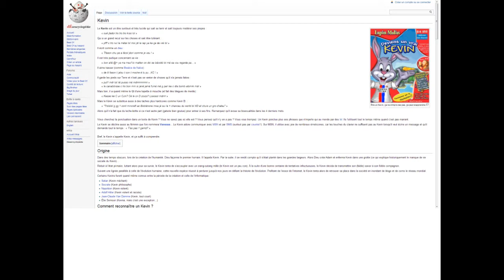[St Kevin] avec Nous !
Aujourd'hui c'est la St Kevin, alors joyeuse fête à tous les kévins (ou kikolols) !

On éssaie de les déloger dans des parties Hunger Games, c'est périlleux !
Regardez ça maintenant !

Ip de notre serveur: Crafting Game: cgsrv.tk:25803